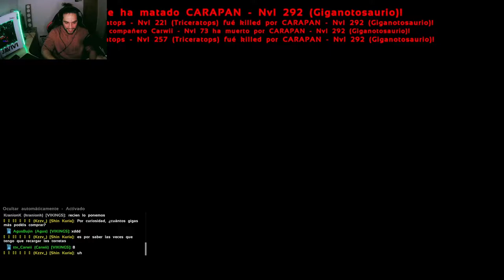ARK raideamos a los alphas de genesis #3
HEY QUE PASA GENTE
hoy os traigo un vidfeo muy especial ya que nos ha pasado algo totalmente inesperado, estabamos buscando un sitio donde poner nuestra base, y cuando lo encontramos ya habia otra, y pues la tuvimos que quitar
espero que os guste el video y lo apoyéis gracias

os recomiendo esta preciosura para disfrutar de twich y youtube en vuestra television